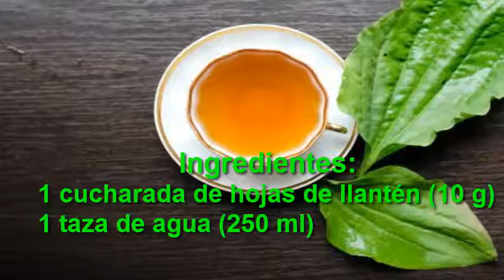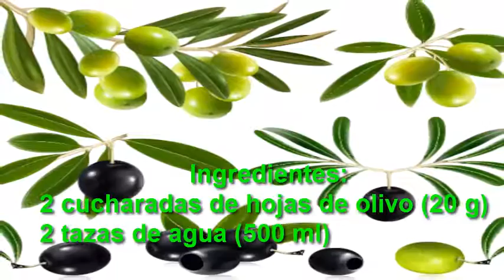🌱🌿🍀Descubre las 7 mejores hierbas laxantes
El estreñimiento es un problema que afecta a miles de personas. La comida procesada, las harinas refinadas y el estrés son los principales causantes.

No poder ir al baño se traduce en hinchazón abdominal, molestias e impedimentos para llevar una vida normal.

Para solucionarlo en este artículo te recomendamos algunas de las mejores hierbas laxantes.
Estreñimiento: cómo, cuándo, por qué

Nuestros hábitos cotidianos pueden provocar muchos desequilibrios en el organismo. Uno de ellos es el estreñimiento que se produce por un mal funcionamiento de los intestinos.

Cuando estos son ineficientes o están saturados de tanta comida poco saludable y toxinas no podemos ir al baño como corresponde.

Las evacuaciones no deben requerir demasiado esfuerzo y las heces tienen que ser blandas.

De lo contrario, estamos hablando de estreñimiento, el cual se puede transformar en crónico si el problema se mantiene durante varios días o semanas.

    ¿Quieres conocer más? Lee: Los 8 mejores remedios para el estreñimiento

Hierbas laxantes: cuáles son las mejores

Para poder ir al baño una o dos veces al día es necesario llevar una dieta saludable que incluya frutas, verduras y legumbres y que evite los alimentos procesados, fritos y empanados.

Además es fundamental beber entre dos y tres litros de agua y hacer ejercicio. Para ayudar al cuerpo a eliminar los desechos podemos aprovechar las bondades de ciertas plantas o hierbas laxantes:
Llantén

Las hojas de este árbol tienen una buena cantidad de mucílagos que pueden ayudar a aquellas personas con estreñimiento crónico.
Ingredientes

    1 cucharada de hojas de llantén (10 g)
    1 taza de agua (250 ml)

Preparación

    En un cazo coloca el agua y el llantén.
    Calienta a fuego lento hasta que rompa el hervor.
    Retira y deja reposar 5 minutos.
    Filtra y bebe de inmediato.
    Puedes consumir té de llantén dos veces a día (una de las tomas antes de dormir).

Ortiga

Tiene la capacidad para estimular el aparato digestivo y favorecer los movimientos intestinales (peristálticos) para eliminar la materia fecal.

Asimismo, la ortiga también es muy buena para el hígado.
Ingredientes

    1 cucharada de hojas de ortiga (10 g)
    1 taza de agua (250 ml)

Preparación

    Coloca en un cazo el agua y las hojas de ortiga.
    Lleva a ebullciión y permite que se realice la decocción durante 5 minutos.
    Retira del fuego y deja reposar otros 5 minutos.
    Filtra y bebe.
    Se pueden consumir hasta 3 tazas al día (una en ayunas y las otras dos media hora después del almuerzo y la cena).

Regaliz

Ingredientes

    1 cucharada de hojas de regaliz (10 g)
    1 taza de agua (250 ml)

Preparación

    En un cazo, calienta el agua con el regaliz por 10 minutos.
    Aparta del fuego, tapa y deja reposar 5 minutos.
    Cuela y consume.
    Se pueden beber hasta 3 tazas por día (en ayunas y después de las comidas principales).

Malva

Previene el estreñimiento, ayuda en la digestión y, además, calma los dolores estomacales y evita calambres. El té de malva es perfecto para cualquier problema relacionado con la comida.
Ingredientes

    1 cucharada de hojas de malva (10 g)
    1 taza de agua (250 ml)

Preparación

    Calienta el agua hasta que hierva y vierte en una taza.
    Echa las hojas de malva y tapa.
    Pasados 10 minutos destapa y cuela.
    Bebe antes de que se enfríe.
    Puedes consumir hasta tres tazas diarias.

Nopal

Aunque quizás no lo consideremos una hierba por su forma (tallos gruesos y con muchas espinas) es una planta que merece la pena aprovechar si padecemos estreñimiento.
Ingredientes

    1 trozo de nopal
    2 tazas de agua (500 ml)

Preparación

    Calienta el agua y cuando rompa el hervor añade el trozo de nopal, previamente lavado.
    Apaga el fuego y deja reposar 10 minutos.
    Retira el nopal y bebe la infusión a lo largo del día.

Verbena

Verbena

Se trata de una de las hierbas medicinales laxantes más potentes. Además tiene otras propiedades interesantes: analgésico, antiinflamatorio y antiespasmódico.

Es uno de los mejores remedios caseros para la gastritis y el estreñimiento.

Ingredientes

    2 cucharadas de hojas de verbena (20 g)
    1 taza de agua (250 ml)

Preparación

    Hierve el agua y agrega las hojas de verbena.
    Retira del fuego y deja reposar 10 minutos.
    Pasado ese tiempo filtra y bebe.
    Toma una taza en ayunas y otra antes de dormir.

Olivo

Las hojas de este árbol tan conocido en el Mediterráneo tienen la capacidad de reducir el estreñimiento. Podemos disfrutar de una infusión hecha con olivo, considerada un laxante natural eficaz.
Ingredientes

    2 cucharadas de hojas de olivo (20 g)
    2 tazas de agua (500 ml)

Preparación

    Calienta el agua y, cuando hierva, añade las hojas de olivo.
    Cocina 5 minutos, apaga el fuego y deja reposar otros 5 minutos.
    Filtra y bebe una taza en ayunas y otra media hora después del almuerzo.